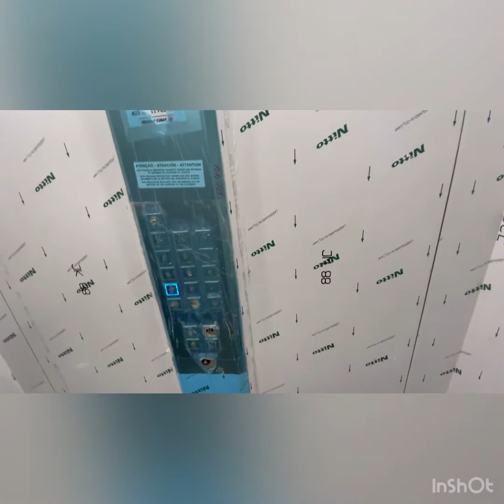Bomba! Incrível prédio quase pronto a 500 m da Praia do Cabo Branco! A partir 289 mil c/ 1 e 2 qts.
Um sonho! Apts com 1 e 2 quartos. Prédio quase pronto para morar no melhor do Cabo Branco, área mais nobre de João Pessoa a 500 metros da Praia. Localização incrível e acabamento perfeito de construtora de porte. A partir de 289 mil os de 1 quarto (Com 39 a 44 metros) e a partir de incríveis 371 mil (entre 59 e 67 metros) os de 2 quartos. Uma oportunidade única! Ainda temos o decorado de 2 quartos por 550 mil e a área de lazer é na cobertura. São 22 tipos de plantas.

🛏 2 e 1 quartos
🏖 Próximo à Praia
🛗 Elevador
🏊‍♂️ Piscina
🍷 Salão de Festas
💨 Posição Nascente
🏖 Próximo à Praia
💪 Academia

Mais informações no direct ou telefone. 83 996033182
Página dedicada às suas possibilidades!
Conheça o imóvel dos seus sonhos com o corretor de imóveis. Creci 3711F

Fone: 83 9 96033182 ZAP